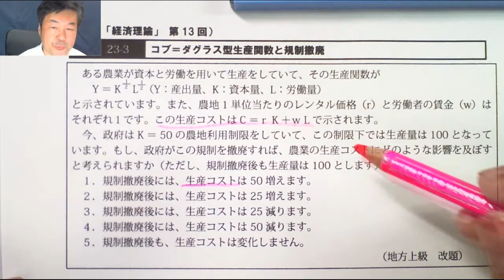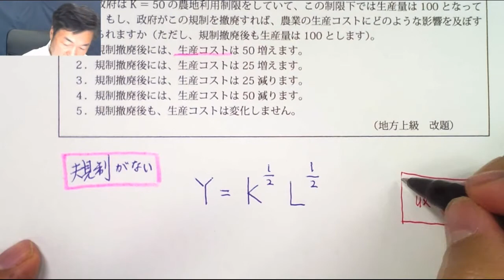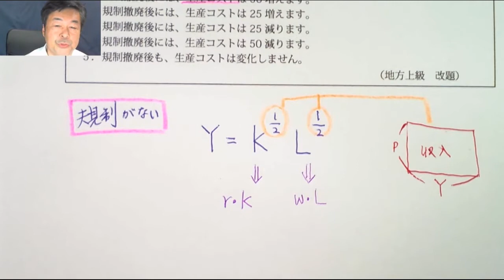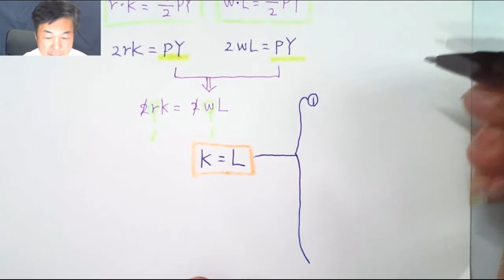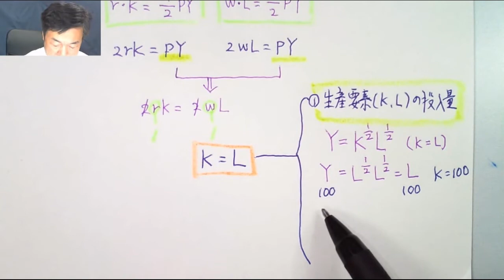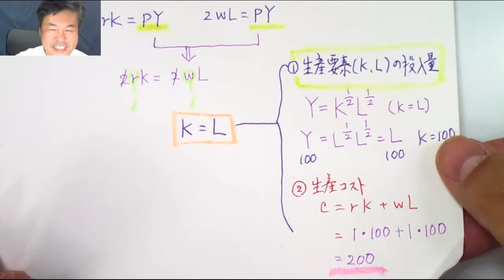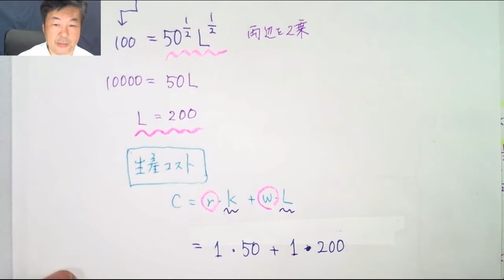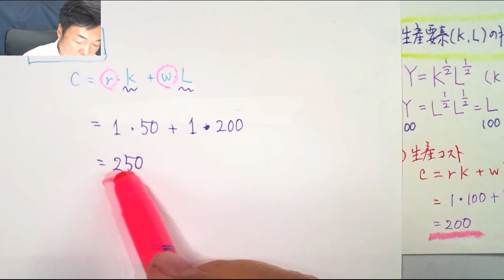ミクロ経済学「追加問題」コブ＝ダグラス型生産関数と規制撤廃に関する計算問題